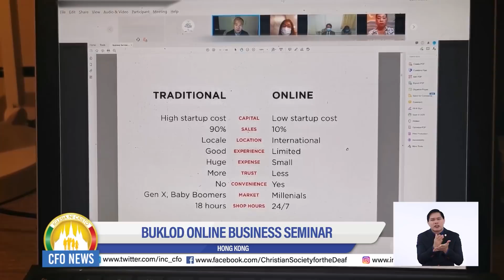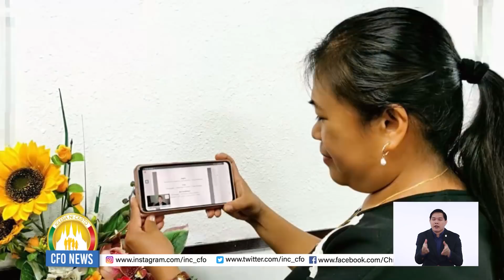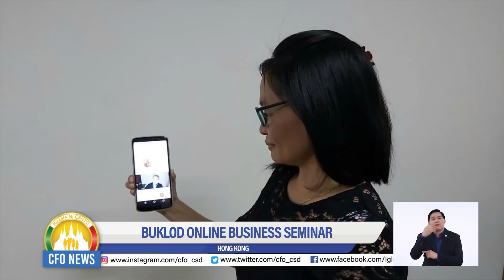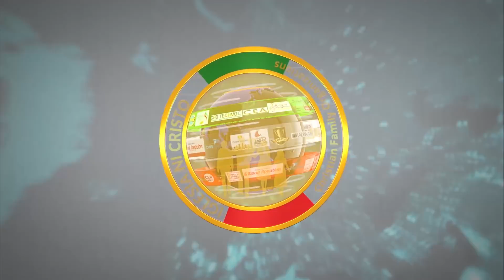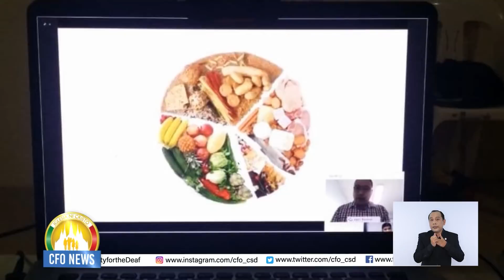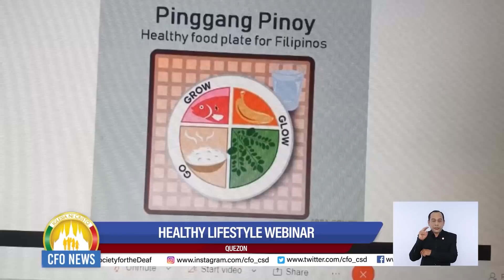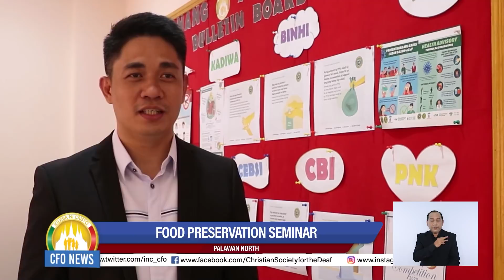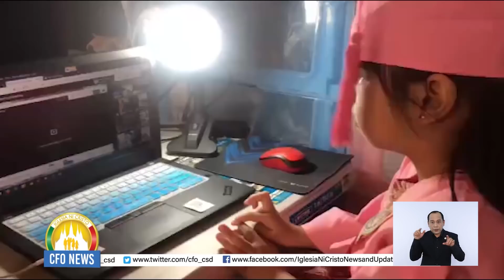CFO News - Monday - November 16, 2020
CFO NEWS - NOVEMBER 16, 2020 (MONDAY)

1. Southern Europe
2. Hong Kong
3. Alaska
4. Central
5. Bulacan South
6. Quezon
7. Palawan North
8. Isabela South
9. Rizal